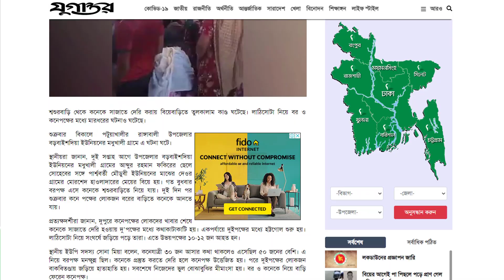পটুয়াখালীতে কনে সাজাতে দেরি হওয়ায় একি কাণ্ড! (ভিডিও)! | Mojar Khobor | মজার খবর